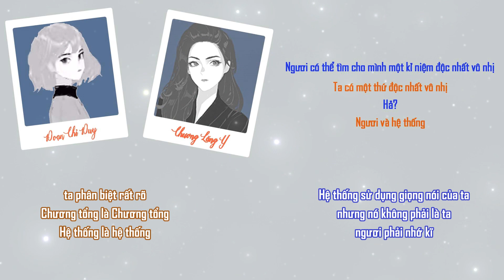[Vietsub](Chương Lăng Y x Đoạn Chỉ Duy) Đối với ta, ngươi là độc nhất vô nhị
CP: Chương Lăng Y x Đoạn Chỉ Duy
Kịch truyền thanh Rời khỏi thế giới chúng ta gặp nhau
- Chương Lăng Y: CV Mộng Từ Tịch
- Đoạn Chỉ Duy: CV Chỉ Cân
Vietsub: J2R Team
Đoạn Chỉ Duy trời sinh là người xuyên không, em ấy là thiên tài, không hiểu cảm xúc của con người, nói chuyện giống như AI, gần như không có tình cảm, chỉ biết logic một cách máy móc, nhưng không biết nên nói may mắn hay là thở dài, em ấy có một ngoại lệ, em ấy thích một người, em ấy thích Chương Lăng Y. Dù cho em ấy không hiểu tình cảm của con người, em ấy giống AI nhưng em ấy dù sao vẫn là còn người, em ấy cố gắng tìm dẫn chứng, ví dụ, tìm câu trả lời cho tình cảm của mình, dù cho không thật sự lập luận được rõ ràng nhưng em ấy biết mình thích Chương Lăng Y, chuyện này không ai có thể phủ nhận

Mà không biết may mắn hay thở dài tiếp là Chương Lăng Y (có lẽ) cũng thích Đoạn Chỉ Duy :))))))))))) Tôi nghĩ Chương tổng đối với Đoạn Chỉ Duy khá phức tạp, có lẽ ban đầu Đoạn Chỉ Duy đối với Chương Tổng chỉ là một thí nghiệm, một người có thể có khả năng thoát khỏi giám sát hệ thống, phá vỡ vận mệnh lao tù suốt trăm năm qua, nhưng có lẽ chính Chương tổng cũng không nhận ra, bản thân cô không biết từ khi nào đã quan tâm Đoạn Chỉ Duy ngoài dự kiến

Nếu chỉ là một thí nghiệm, vì sao cô lại nhận hết tội về mình, hi sinh tính mạng để bảo vệ Tiểu Duy?

Nếu chỉ là một thí nghiệm, vì sao trong giọng nói của cô lại chứa đựng cảm xúc phức tập như vậy

Thích nhiều lúc rất đơn, tựa như Đoạn Chỉ Duy, thích chính là thích, muốn bầu bạn ở bên cạnh Chương Lăng Y, Đoạn Chỉ Duy từng vui mừng nói nếu suốt 700 800 năm vẫn luôn nghe được giọng của Chương Lăng Y và hệ thống vẫn luôn dùng giọng của cô thì quá tốt rồi, nhưng lúc Chương Lăng Y chết cũng chính Đoạn Chỉ Duy gào với Hệ thống không cho phép Hệ thống dùng giọng nói của Chương Lăng Y nói chuyện với mình, bởi vì em ấy phân biệt được đâu là giọng của hệ thống đâu là giọng của Chương Lăng Y, hơn nữa em ấy thích là Chương Lăng Y chứ không phải giọng của Chương Lăng Y, chỉ cần là Chương Lăng Y thì em ấy đều thích chứ không phải là hệ thống mô phỏng lại

Thích nhiều lúc cũng rất phức tạp, tựa như Chương Lăng Y, ban đầu là thí nghiệm, là một tia hi vọng, là người có thể gửi gắm niềm tin phản nghịch lại hệ thống, nhưng dần dần về sau lại trân trọng, bảo vệ, quan tâm

Từng đọc một câu "Ngươi yêu thần, thần cũng yêu ngươi, đó mới thật sự là bi thương"

Với cục diện rối rắm không giải quyết này, dù cho hai người thích nhau cũng rất khó để có một cái kết HE, nếu có SS2 biết đâu sẽ HE :))))